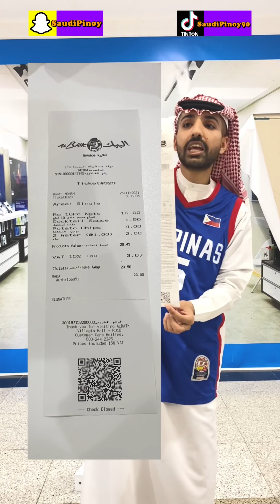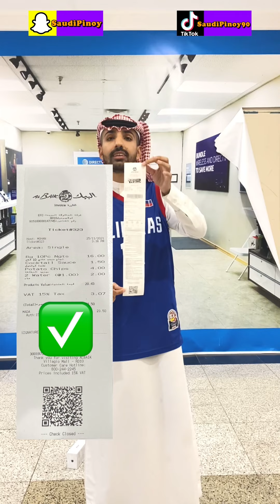Giving IPhone to Filipinos While Teaching Them The New Policy